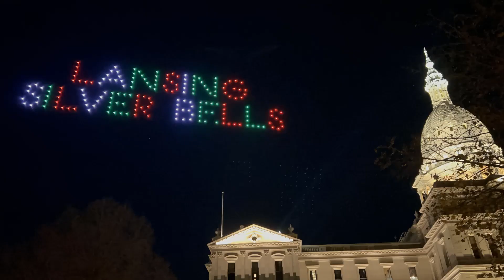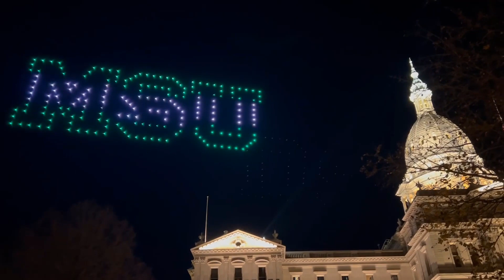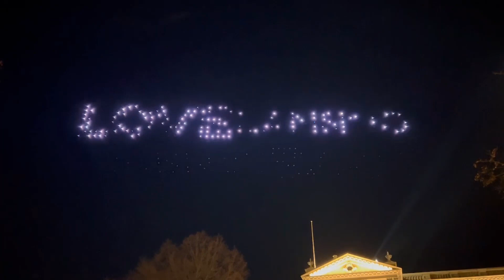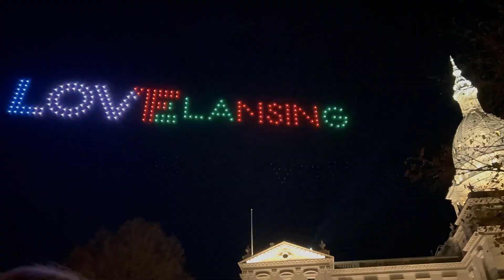Silver Bells in the City - Vlogmas ‘23 Rewind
Hi! We are continuing a new series on the channel called: Vlogmas 2023 Rewind. I had so much fun during the holiday season and filmed so much that I would hate to not get to share it with you. So we’re throwing it back to last year for the month of February - it’s going to be a fun adventure!

In this video, we travel back to November 2023 to attend Silver Bells in the City in Lansing, Michigan. I hope you enjoy!

Description:
Beat 11 - Justin Betz
Free Music for Videos 👉 Music by Grace Chiang - noel (feat. Amanda Na)
Free Music for Videos 👉 Music by Zight - Winter In The Woods